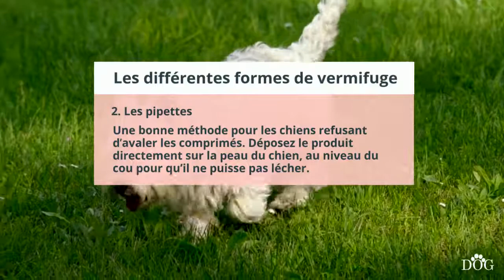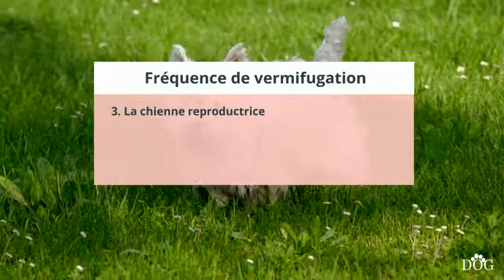Comment vermifuger un chien ?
Comment donner un vermifuge à un chien ? Comment vermifuger un chiot ? Vermifuger son chien est important pour préserver sa santé ! Retrouvez des informations et conseils sur la vermifugation du chien dans cette vidéo !